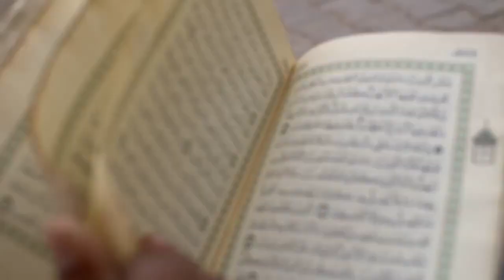Rukye Engeli Kaldırır ve Her Türlü Engeli Aşın! Biiznillah!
Kısmetsizlik Nasıl Çözülür,
Kısmet Kapalılığı Nasıl Anlaşılır, Kısmet Bağlanması Nasıl Açılır
Şans Kısmet Bereket Nasıl Açılır?
Evlenmek ve Kısmet Açmak için Dua
 kısmet açmak için ve kısmeti bağlı olanlar için